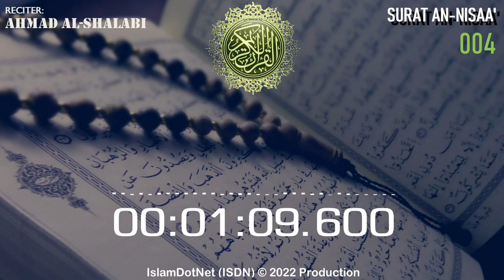MUROTAL: [004] An-Nisaa' (Ahmad Al-Shalabi)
Islam menjawab
IslamDotNet (ISDN)